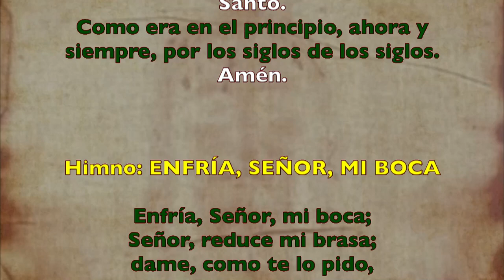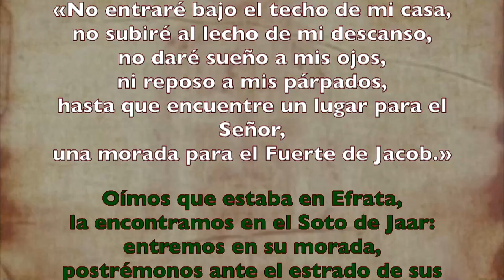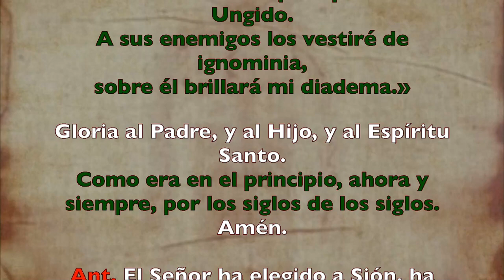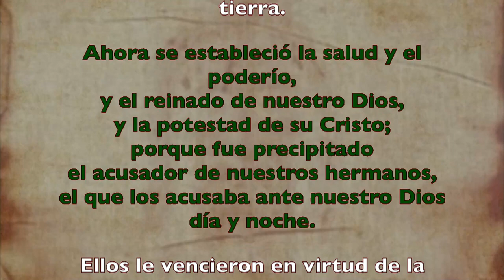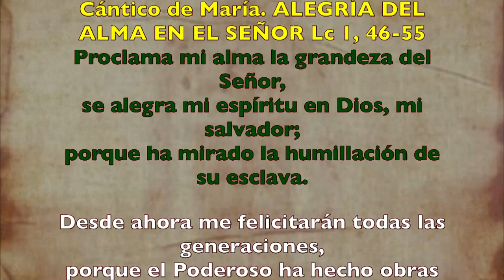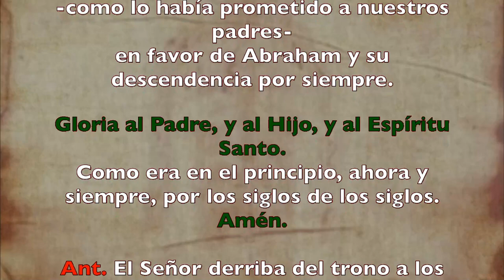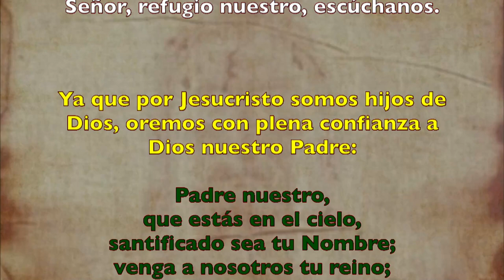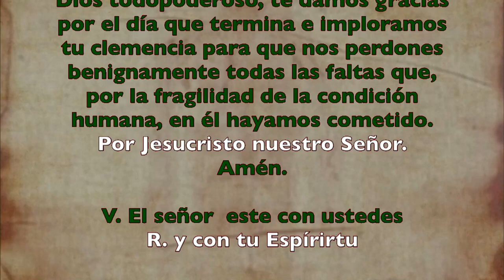Oración de la tarde (Vísperas), JUEVES XV semana T. Ordinario | Padre Sam